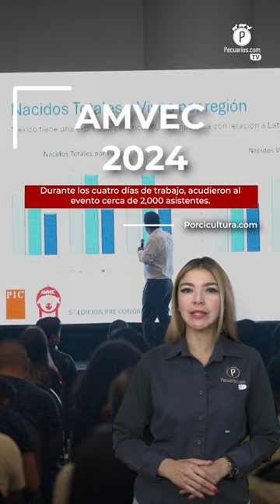Pecuarios TV: Las breves del sector porcícola - 09 Agosto 2024